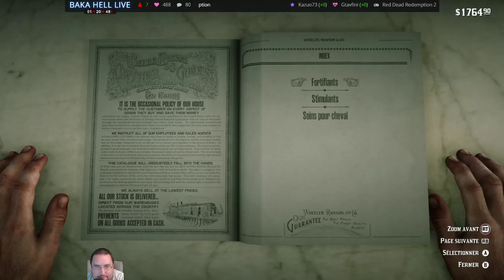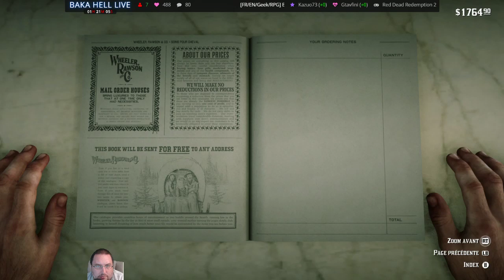[FR/Streameur] Red Dead redemption 2 - 48 On ce rapproche de la grande ville